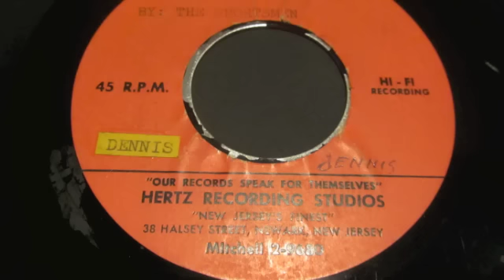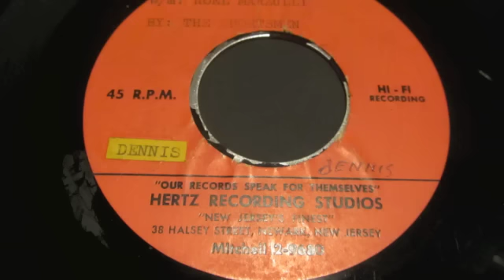Acetate - The Sportsmen - Surfing - 1964 (?)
Original Surf Recording! - 45 rpm acetate found at NY flea market Memorial Day Weekend 2011. "Seaside" beach and "Jersey Shore" are mentioned. Very cool. Does anyone know ANYTHING about this?